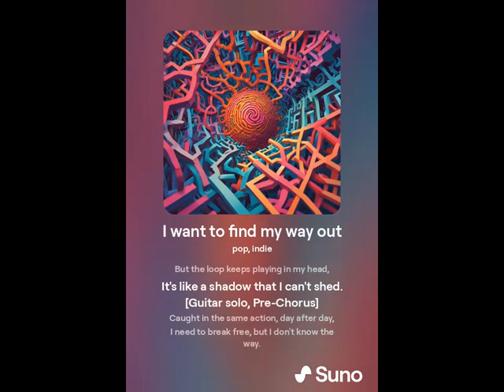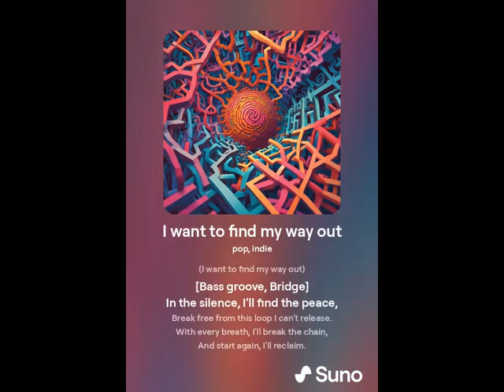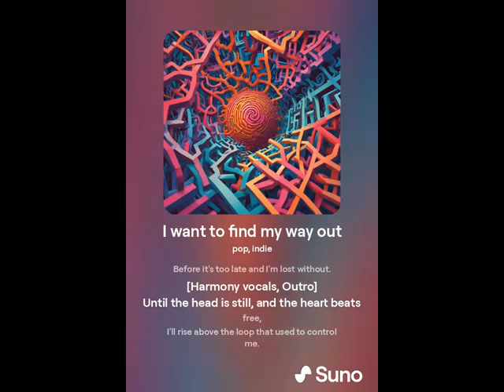Песни, музыка нейросеть Трек № 1210